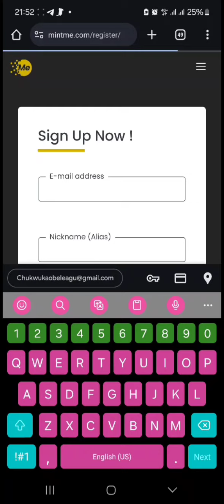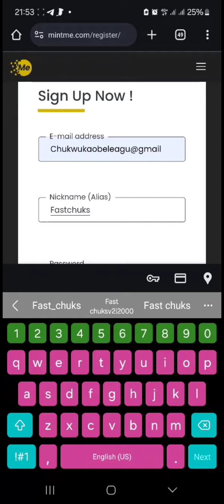How to create Account on MintMe.com Exchange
Presales ends in less than 48 hours

Buy Alloggio Coin Today